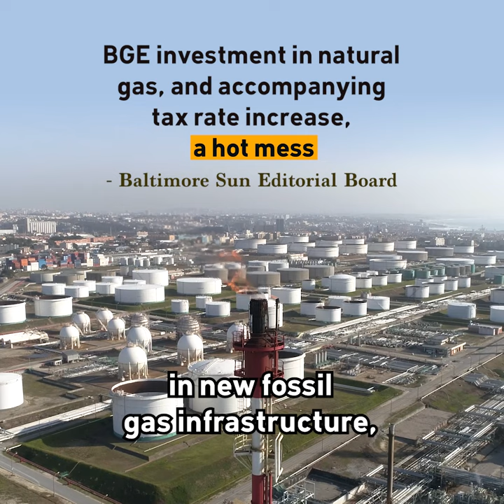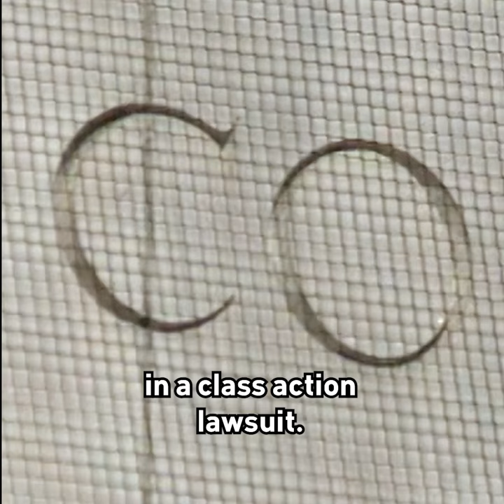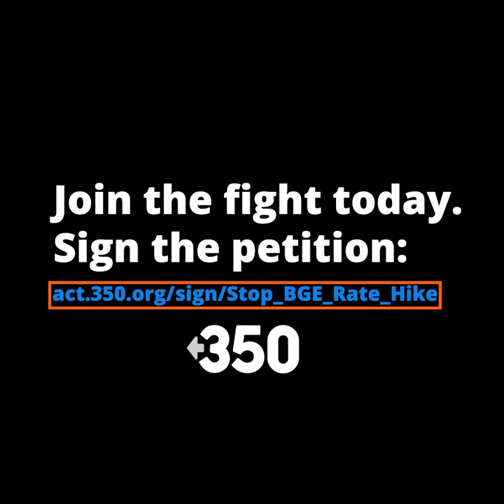Stop Baltimore Gas & Electric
The fight against investor-owned utility companies is a climate, economic, and racial justice fight. Baltimore Gas & Electric must not price gouge and lock us into fossil fuels. Join the fight by signing the petition